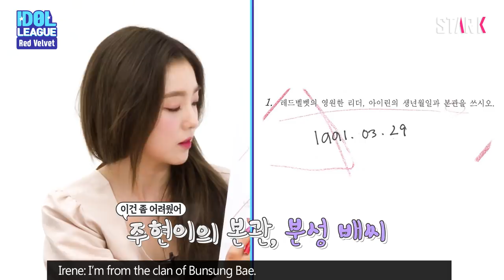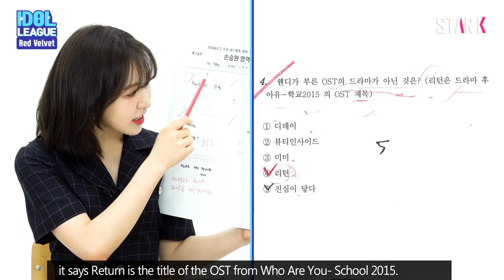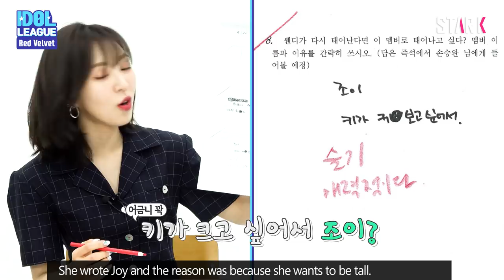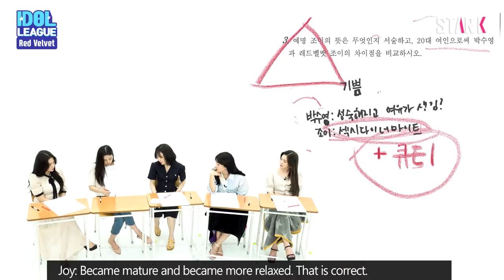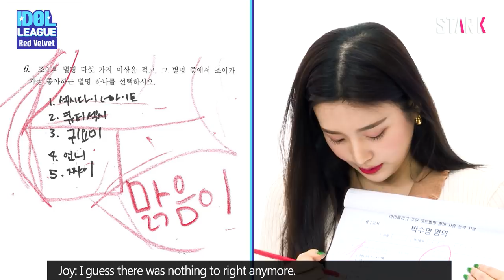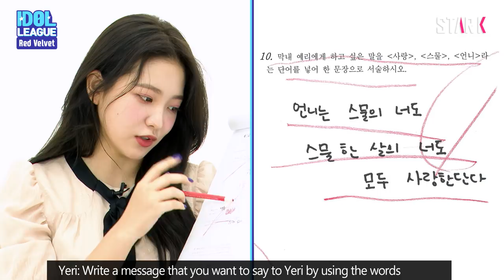(ENG SUB) Red Velvet(레드벨벳), Exam_ Exploration of the Members - (2/4) [IDOL LEAGUE]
The first ceremony to check the chemistry and interest rate between the members is

Held by Idol League and solved by Red Velvet exam to explore the Members

The story of them becoming upset from the questions to build team work is?

Is the close friendship of 1789 days going to break up so easily!!??

On this summery day, check out with having a glass of blue lemonade!

멤버들간의 캐미와 애정, 관심도를 확인해볼 수 있는 첫 번째 의식은 바로바로

아이돌리그가 개최하고 레벨이들이 직접 푸는 멤버 탐구 영역!

팀워크 다지라고 푼 문제에 의상 할 뻔한 사연은?

1789일 동안 다져온 레벨이들의 끈끈한 우정, 과연 이대로 무너질 것인가!!??

여름빛 가득한 오늘, 블루 레모네이드 한 잔 마시면서 확인해보아요!